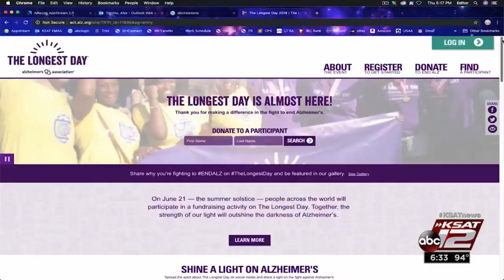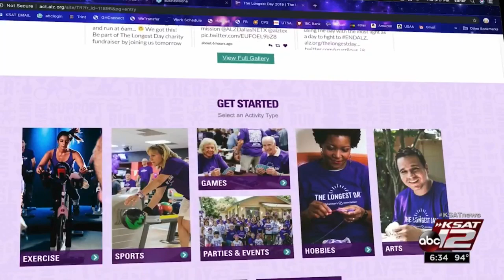Golfer spends The Longest Day on course in honor of Alzheimer's victims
While spending hours on the golf course may be par for the course for a lot of people, one local golfer's reason for a marathon session was personal.